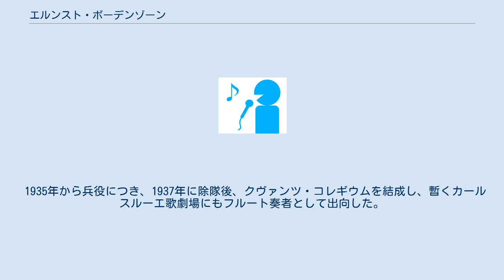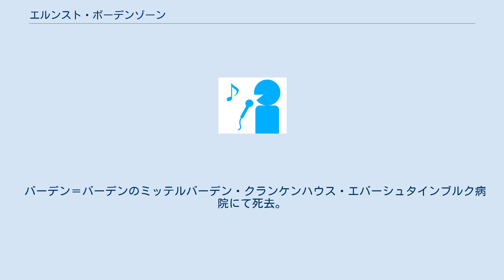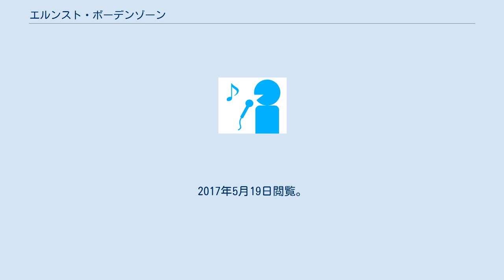エルンスト・ボーデンゾーン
エルンスト・フリードリヒ・ヴィルヘルム・ボーデンゾーン（Ernst Friedrich Wilhelm Bodensohn, 1914年9月23日 - 2003年11月14日）は、ドイツのフルート奏者、作曲家。
 シュパイアーの生まれ。
幼少期より独学でピッコロを吹きこなしつつ、姉にピアノ、地元のヴァイオリン教師からヴァイオリンをそれぞれ習った。
しかし、16歳の時に木製のフルートに夢中になり、改めてマンハイム国立歌劇場の首席フルート奏者であったマックス・フューラーの下で研鑽を積みマンハイム大学に進学した。
 1935年から兵役につき、1937年に除隊後、クヴァンツ・コレギウムを結成し、暫くカールスルーエ歌劇場にもフルート奏者として出向した。
1939年に再び兵役につき、捕虜生活を余儀なくされたが、第二次世界大戦終結後に釈放され、1946年からプファルツ・フィルハーモニー管弦楽団の首席フルート奏者に取り立てられる。
1948年にバーデン＝バーデン南西ドイツ放送交響楽団の首席フルート奏者に転出して1972年までその任に当たった。
任期中の1952年にはクヴァンツ・コレギウムを再結成してその合奏団を率いるようになった。
1957年からはクヴァンツ・コレギウムとモーツァルト・シュロス・ファヴォリテ音楽祭を主宰した。
1991年に演奏活動から引退。
 バーデン＝バーデンのミッテルバーデン・クランケンハウス・エバーシュタインブルク病院にて死去。
 ^ “Ernst Friedrich Wilhelm Bodensohns kompositorischer und herausgegebener Beitrag zur Bläsermusik”. 2017年5月19日時点のオリジナルよりアーカイブ。
2017年5月19日閲覧。
 ^ “Zur Biographie von Ernst Friedrich Wilhelm Bodensohn (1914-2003)”. 2017年5月19日時点のオリジナルよりアーカイブ。
2017年5月19日閲覧。